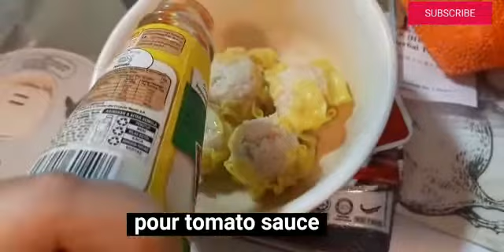mco today dinner cook by wong violynn (SUBSCRIBE) my channel in YouTube now!PleaseSupport